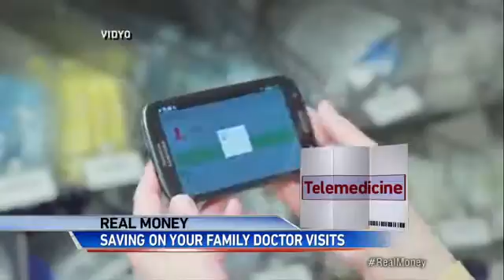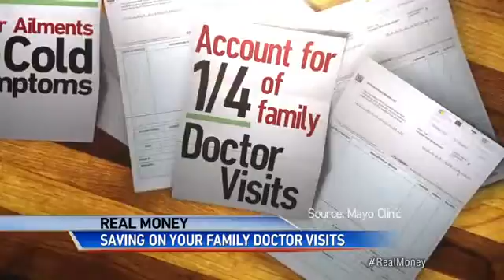Cutting Your Doctor Bills in Half Without Going to the Doctor`s Offic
Online physicians perform virtual exams and write prescriptions for a fraction of the cost.